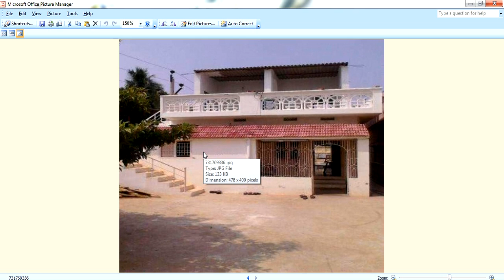Guruvastu || Health Vastu || మెట్లు ఈ విధంగా ఉంటె ధననష్టం ఆరోగ్యనష్టం